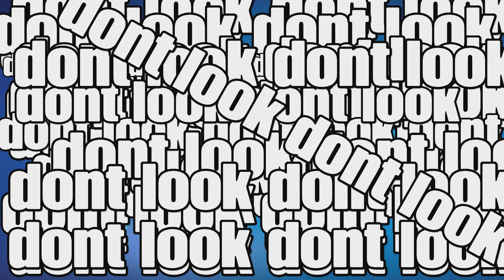How to get black Superhero skin💀